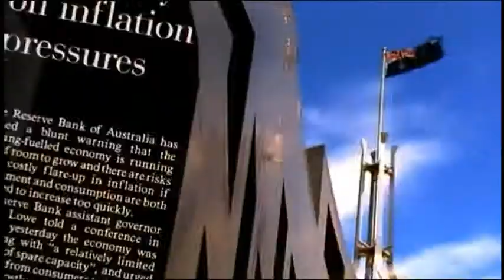Lee Rhiannon on ABC News 24's Capital Hill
Senator Lee Rhiannon appeared on ABC News 24's 'Capital Hill' on November 21 2012 with Lyndal Curtis and Arthur Sinodinos to discuss the new Chinese leadership, proposed free trade agreements and the federal government's proposed changes to asylum seeker policy.